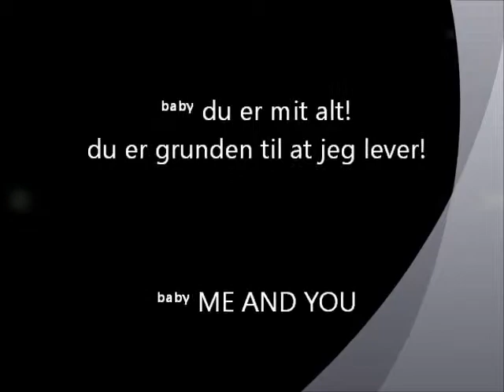Rikke Krogh & Barcardi 2010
Waow det er en gammel video! Fra 2010!!
*gammel video, no hate pleas